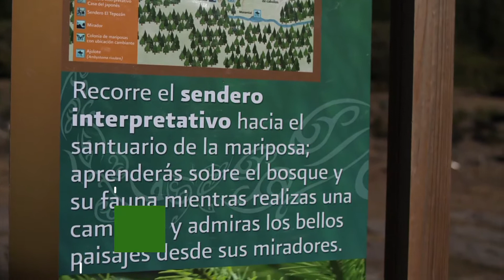Evalúan nominación del Archipiélago de Revillagigedo como Patrimonio Mundial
-CONAGUA y CONANP ratifican convenio para generar información útil en el cuidado de las ANP
-Evalúan nominación del Archipiélago de Revillagigedo a la lista de Patrimonio Mundial
-La CONANP abrió santuarios de mariposa monarca el 21 de noviembre